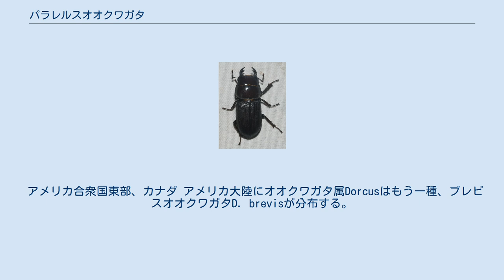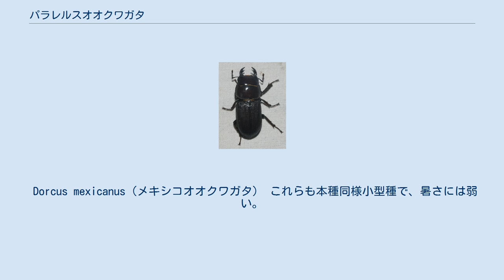パラレルスオオクワガタ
パラレルスオオクワガタ (Dorcus parallelus) は、コウチュウ目・クワガタムシ科・オオクワガタ属・オオクワガタ亜属の1種であり、 オオクワガタの仲間では最も小型である。
 パラレルスとは「平行の」という意味である。
 体長はオスが19 - 27mm、メスが21 - 25mm オオクワガタの仲間では最も小型で、体の色は黒く、 オスとメスともに上翅（じょうし）には、はっきりした縦のスジがある。
 この縦のスジが、parallelus（パラレルス）という種小名の由来となっている。
 アメリカ合衆国東部、カナダ アメリカ大陸にオオクワガタ属Dorcusはもう一種、ブレビスオオクワガタD. brevisが分布する。
オス大腮の内歯や前胸背板の形態などに差異がある。
 また、メキシコからはメキシコオオクワガタD. mexicanusが記載されているが、これはヨーロッパオオクワガタD. parallelipipedusのシノニムとされる。
 寿命は1〜2年と、オオクワガタの仲間にしては短い。
 日本で言えばコクワガタくらいの寿命と思われる。
 少々暑さには弱く、最低５度まで耐えられる。
 同じ分布に生息するオオクワガタは以下の通りである。
 Dorcus mexicanus（メキシコオオクワガタ） これらも本種同様小型種で、暑さには弱い。
 生態自体はパラレリピペドゥスオオクワガタに似るが、そもそも生息数が少なく、流通も少ないため、詳しい生態はわかっていない。
 ^ Paulsen 2010